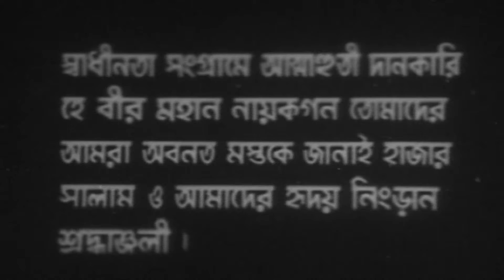Dhono dhanno pushpe bhora By Saiful Islam | Movie Amar Jonmovumi | Movie Song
Singer : Saiful Islam
Movie : Amar Jonmovumi
Lyric & Tune : Dwijendralal Ray
producer : Film International
Director : Alamgir Kumkum
Label : G Series